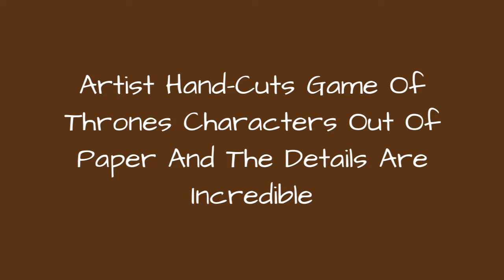Artist Hand-Cuts Game Of Thrones Characters Out Of Paper And The Details Are Incredible 🥰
Robbin Gregorio is a talented illustrator and designer from the Philippines who just made the painful waiting for the last season of Game of Thrones a little bit easier.Using his amazing skills, he created a series of detailed paper cutouts featuring some of our beloved Games of Thrones characters. Many different layers, various textures, intricate brushes of paint, and incredible attention to details make the final result totally awesome, so scroll down to explore it for yourself!
0:00 - Intro
0:00:12 - Ser Sandor 'The Hound' Clegane
0:00:21 - Sansa Stark
0:00:30 - Petyr 'Littlefinger' Baelish
0:00:39 - Margaery Tyrell
0:00:48 - Jaime Lannister